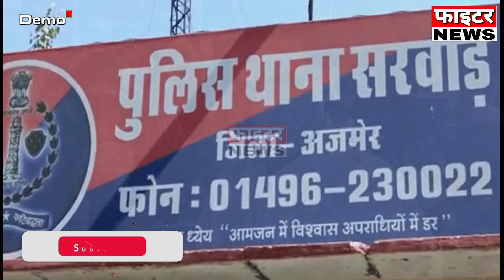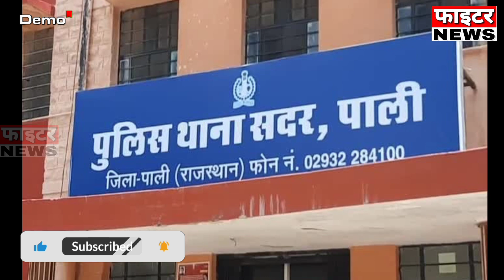30 सितम्बर : राजस्थान की शाम 4:15 बजे की 10 बड़ी खबरे। Fighter News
Fighter News

About This Video :

30 सितम्बर : राजस्थान की शाम 4:15 बजे की 10 बड़ी खबरे।